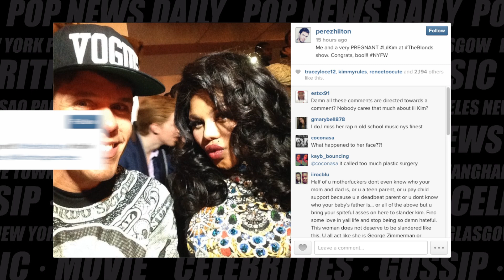Lil Kim Is Pregnant!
Lil Kim sent the internet buzzing with her pregnancy announcement! The Brooklyn rapper debuted her baby bump at New York Fashion Week!

for breaking pop culture news and celebrity news around the clock.